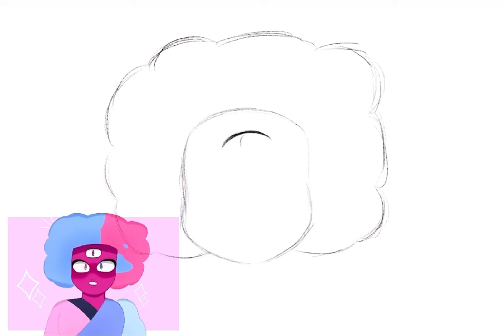Speedpaint of my remake of Cotton Candy Garnet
Song: True Kinda Love (Ft. Estelle & Zach Callison)